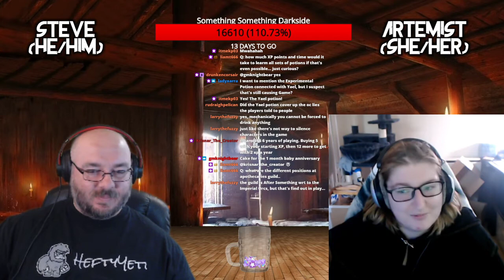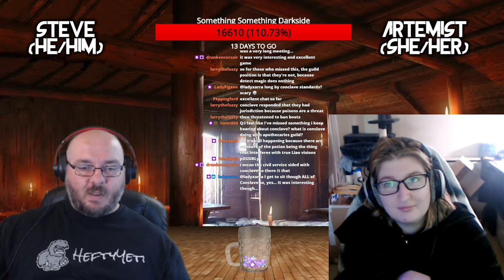Empire LARP - Apothecary and Potions chat.